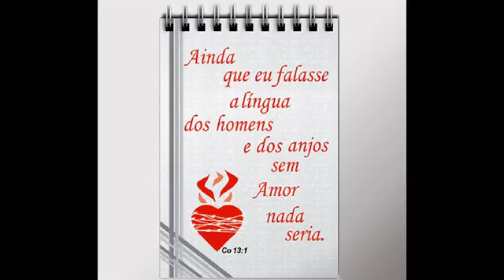A verdadeira diversão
Canal Cristiano gotens